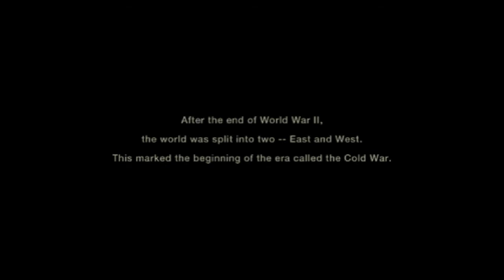[HD] GAMETRONIK - METAL GEAR SOLID 3 : SUBSISTENCE - PLAYSTATION 2 PAL [PCSX2]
METAL GEAR SOLID 3 : SUBSISTENCE sur Playstation 2, version PAL - INTRO -
Emulateur : PCSX2 0.96